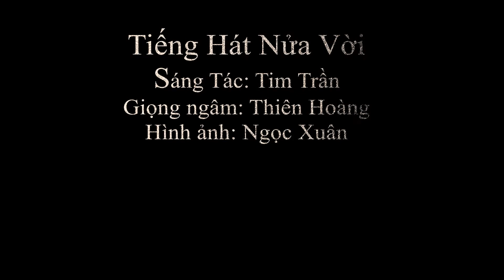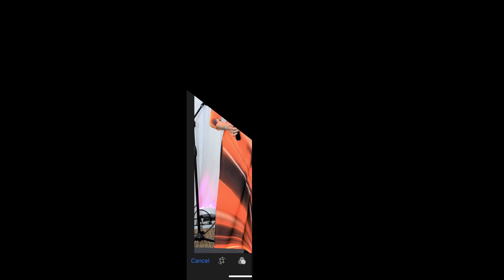Tiếng Hát Nửa Vời/ ngâm thơ THIÊN HOÀNG/ sáng tác Tim Trần